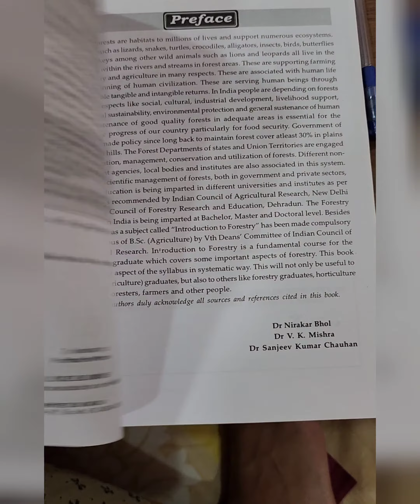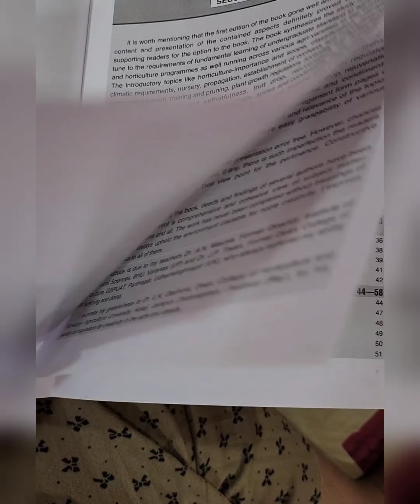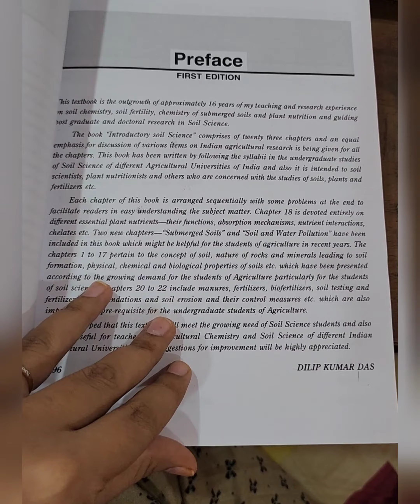b.sc agriculture✒️|| first semester books|1st year important books||references|contents#bscag